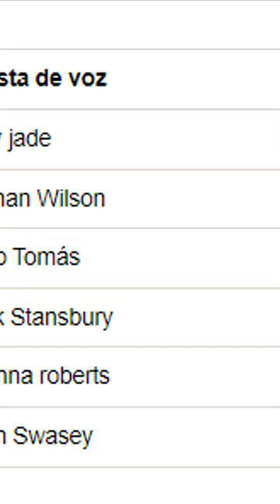THE SAM NEWS #3: Doblaje oficial para el remake de Urusei Yatsura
LEAN CON ATENCIÓN: No es un doblaje latino ni castellano, es un doblaje en inglés y técnicamente el primero que Urusei Yatsura recibe para occidente de manera oficial, no cuento a los doblajes de la versión ochentera por ser exclusivos para Asia, su pésima calidad y estar perdidos; ni que decir del doblaje latino. Para más información vean el vídeo.

Nota: Según una actualización de junio de 2022, aparentemente Hidive seguirá disponible en algunos países de Latinoamérica, pero con sus servicios en inglés. De ser así, traten de no esperanzarse con un doblaje latino para esta plataforma.